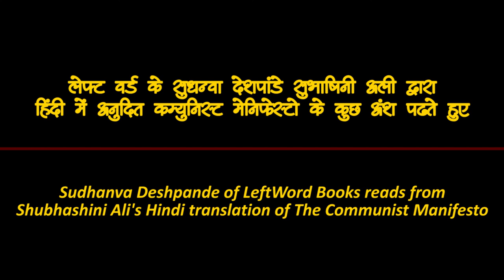Sudhanva Deshpande reads the Hindi translation of The Communist Manifesto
Sudhanva Deshpande, Managing Editor, LeftWord Books reads Subhashini Ali's Hindi translation of The Communist Manifesto.

Thumbnail image of Sudhanva Deshpande courtesty Tehelka. Our gratitude to NewsClick.in for producing this video.
and join us on a global event on 21 Feb where we read the Manifesto in as many languages, in as many locations across the world, as we can. Want to attend an event?

Dont see your city posted? Organise a reading.